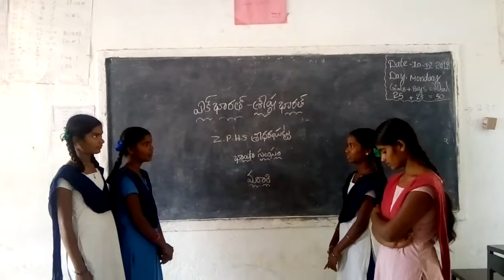Bhasha sangam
Zphs Sreedharaghatta